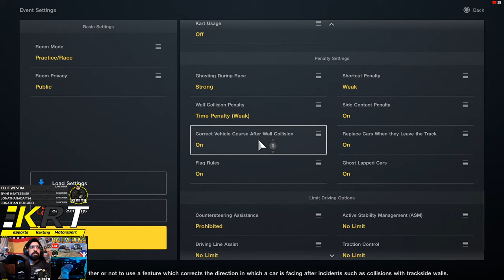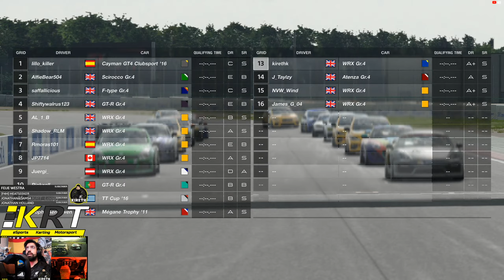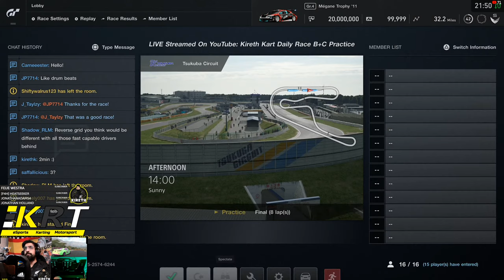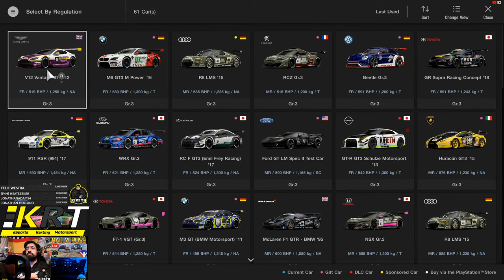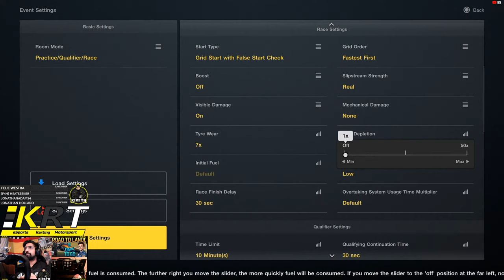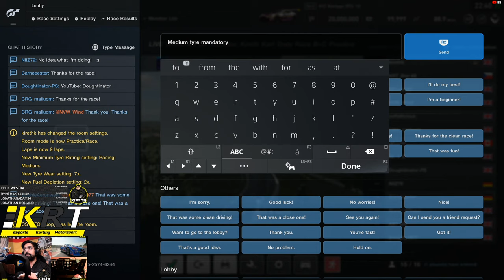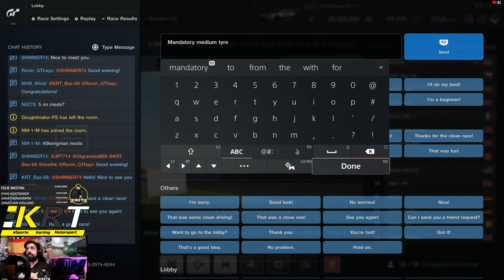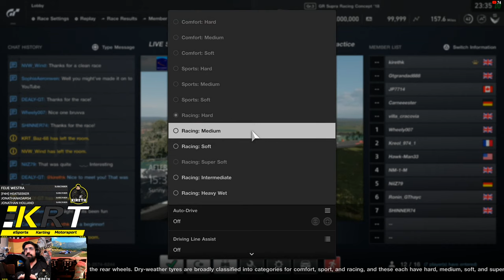🔴😀 PS5 GT Sport - LIVE - Getting Fast At Next Week's Daily Races At Bathurst And Tsukuba!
Cracking week of dailies, let's see what happens!

Welcome to the channel, I hope you enjoy the videos and live streams!

Please do also ask questions in the chat, we are lucky to have a very helpful and chilled out community!

Yes the PS5 has arrived and it's definitely a step up in GT Sport from my previous base PS4! Gameplay seems smoother and resolution is higher.

🔴😀 PS5 GT Sport - LIVE - We Need Big Points In FIA To Keep Top 10 For Audi!

Wheel: Fanatec CSL Elite With WRC Rim
Pedals: Fanatec V3 Pedals
Seat: Playseat Challenge
Screen: Philips
Mic: Blue Snowball Ice
Capture Card: AverMedia Live Gamer Portable 2

Race C
Brands Hatch Grand Prix Circuit
13 Laps 20 Players Car(s): GR4 | Car from Garage BoP: On Settings: Fixed Tire: Racing: Soft DR Limit: None
Conditions
Fuel Cons.: x2 Tire Wear: x6 Damages: None Boost: Off Off-track Slowing: Real SlipStream: Real Start: Rolling Start
Pit Regulation
Mandatory Stop: None Mandatory Tires at Pit Stop: Racing: Medium Refueling at 7 L/s Fuel Tank Limit: None

Race B
Nürburgring GP
3 Laps 16 Players Car(s): N400 / ONE MAKE | Car from Garage BoP: On Settings: Fixed Tire: Sports: Hard DR Limit: None
Conditions
Fuel Cons.: None Tire Wear: None Damages: None Boost: Off Off-track Slowing: Real SlipStream: Real Start: Grid Start
Pit Regulation
Mandatory Stop: None Mandatory Tires at Pit Stop: Sports: Hard Refueling at 0 L/s Fuel Tank Limit: None

Race A
Fuji International Speedway
3 Laps 12 Players Car(s): N300 | Specially Provided Car BoP: On Settings: Fixed Tire: Sports: Hard DR Limit: None
Conditions